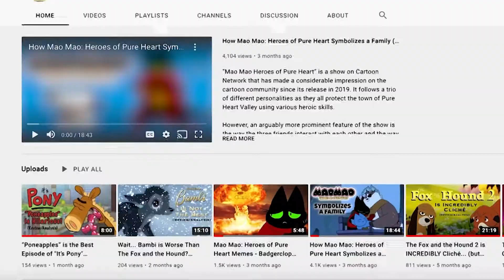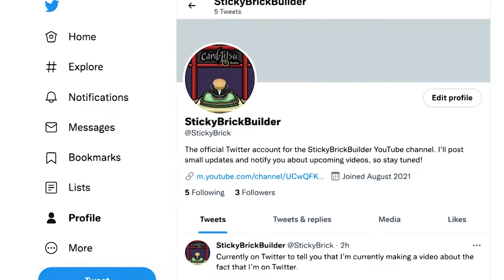100 Subscribers! (+ Twitter Announcement)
You got me to this point, and I hope you'll stick around to see what other videos I have in store for you!